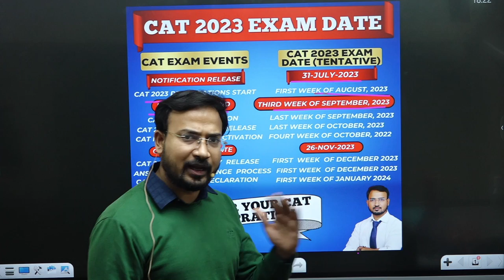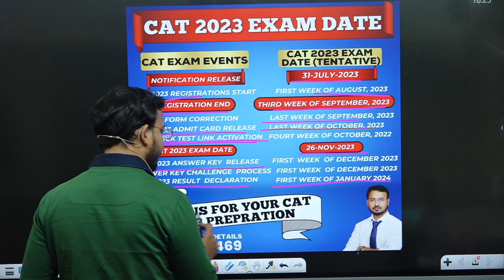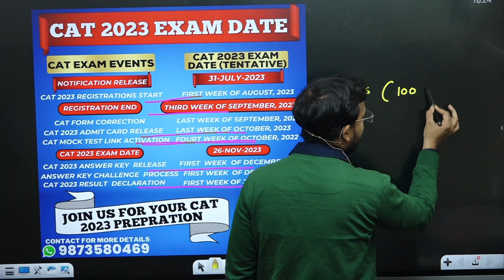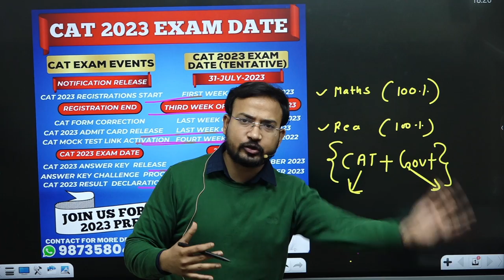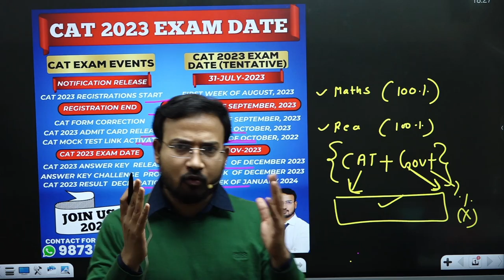important information about cat exam || exam date 2023 || cat preparation || govt job ||by anand sir